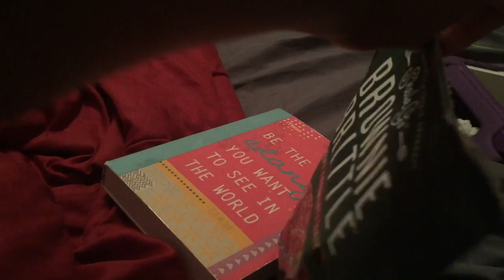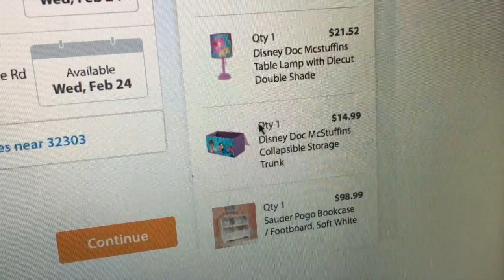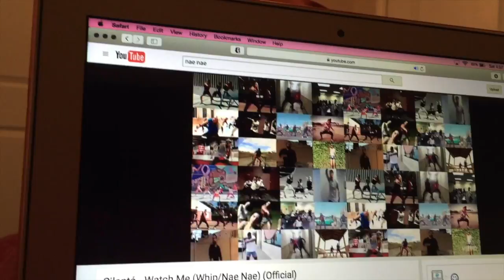Peta Annique TV| Our New Plan of Action!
Hey Beauty Babes!!!

Just a reminder February is American Heart Awareness Month!

Its A VLog Day!! In this Vlog I show y'all what i meal prepped a couple weeks ago. I ramble on and on a lot (extremely chatty). I finally find the time to get my nails done. I fill you guys in on our new plans as far as the house situation. We celebrate Vday followed by our 2 year Anniversary. I purchase some items to revamp Jade's bedroom as I do every year! Jade goes to the hair salon for the first time. Pictures can be found on my IG and are also on the thumbnail for this video.

-Made-up Monday
-Wellness Wednesday and/or Peta Annique TV VLog
-FUN Friday!!

Leave video requests below!